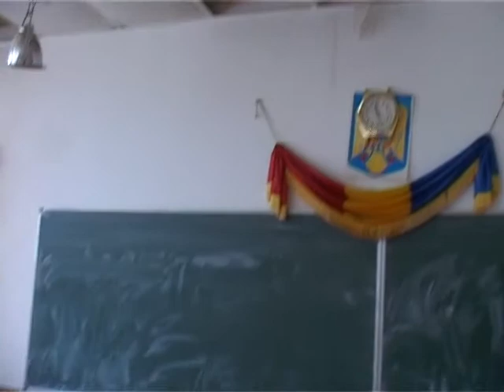Școli în paragină